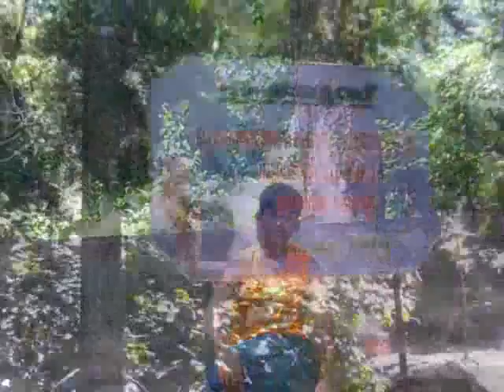sourashtra college tour b.sc(m) 2008-2011.flv